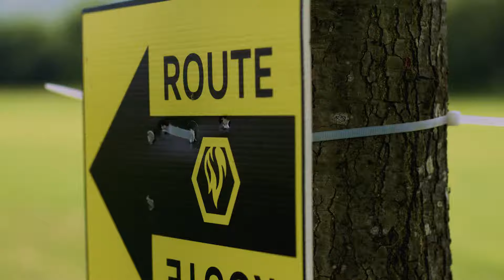Castle to Coast Triathlon 2022 Promo | An Epic New UK Triathlon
Castle to Coast Triathlon
3 Years in the making an epic sportive triathlon that takes athletes all the way from Dorney Lake Windsor, to Brighton Sea Front.

Athletes travel through the Surrey Hills area of outstanding natural beauty before commencing an outrageous trail run up and over the south downs to finish on Brighton Sea Front.

Fullsteam have been producing unique and challenging events in the UK since 2015.
You can follow us over on instagram @Fullsteam_sport